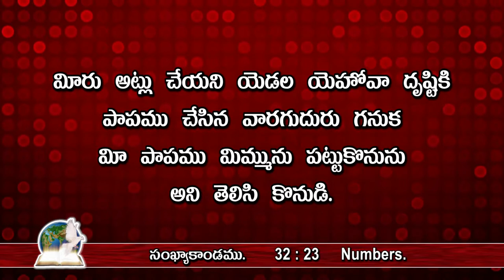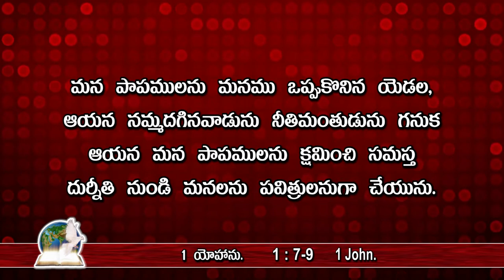(మీ పాపము మిమ్ములను పట్టుకొనును) Good News for all అందరికీ శుభవార్త - 040